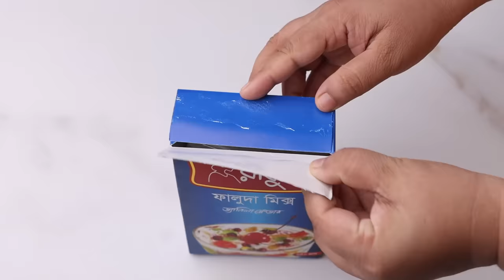রাঁধুনী ফালুদা মিক্স দিয়ে ইনস্ট্যান্ট ফালুদা তৈরির সহজ রেসিপি। Instant Falooda Recipe, Easy Dessert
Please watch this video get Recipe Ingredients…